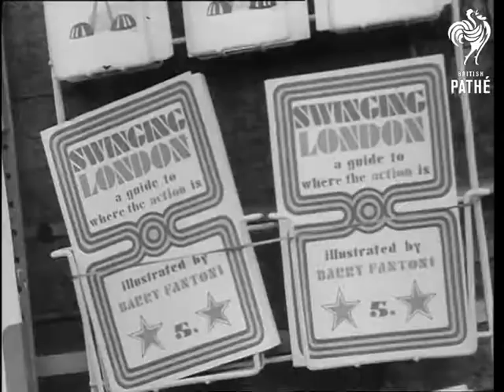John Smith Sings See-See Rider (1968)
Federal Republic of Germany (Western Germany) & London.

MS. German disc jockey Dieter 'Thomas' Heck introducing the pop singer John Smith and his hit record 'See-See Rider' - natural sound, in German. Various shots of John Smith miming to his record shot against a background of London scenes including Battersea Fun Fair and other 'cool' location. Some of the quick cuts sequences showing general London types, mini skirts, crowded streets, etc.

(F/G Comb.)

Cataloguer's note - I love it, good swinging London material.
 FILM ID:3311.18